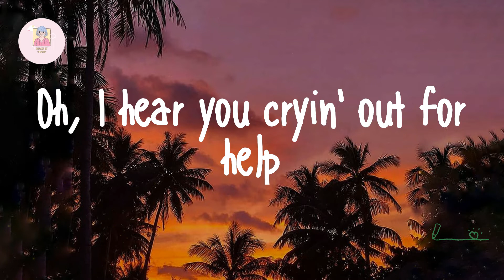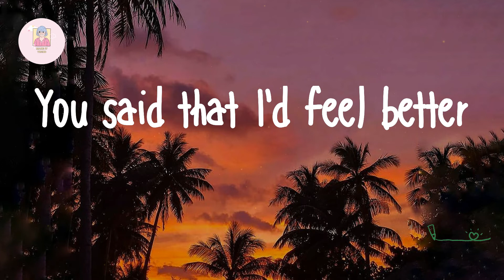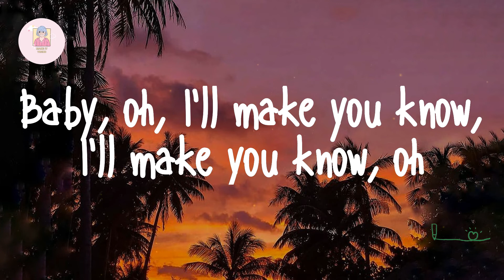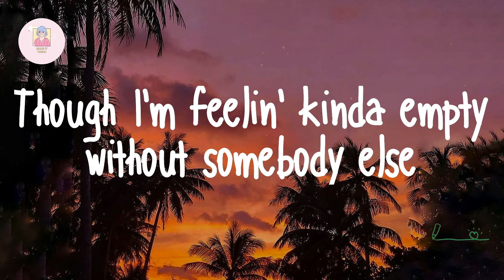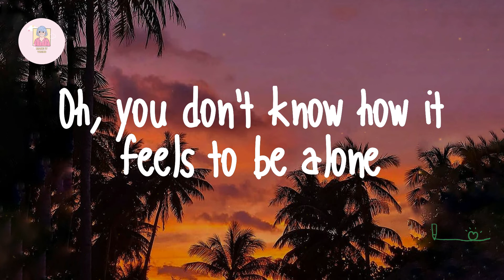BoyWithUke - Toxic (Lyrics)